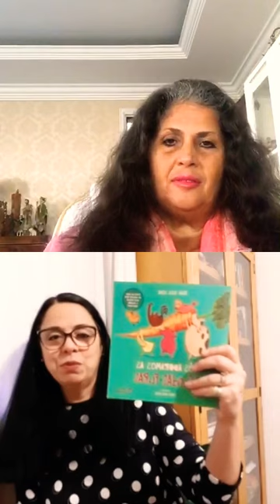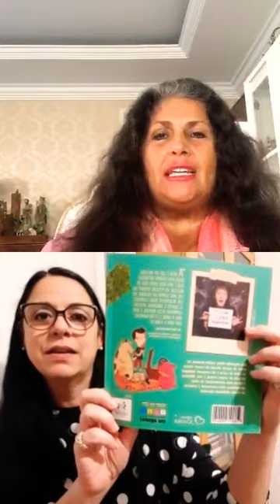Ecologia e Espiritualidade: Carmen Balhestero conversa com Tânia Judar - 28 de Abril de 2020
Carmen Balhestero conversa com Tânia Judar, professora, autora e palestrante, sobre seu livro "Nós Adoramos as Segundas-feiras", que conta com temas como alimentação saudável, proteção ao planeta, vegetarianismo e veganismo para crianças,  e também sobre  Ecologia, educação, alimentação e principalmente sobre a Conferência Internacional sobre Leis e Educação que participou a convite de Carmen Balhestero na Índia, em novembro 2019 .